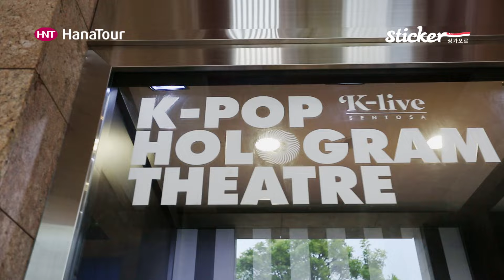[싱가포르] 케이라이브 센토사, K-POP Hologram Theatre / 스티커, 하나투어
싱가포르 케이라이브 센토사